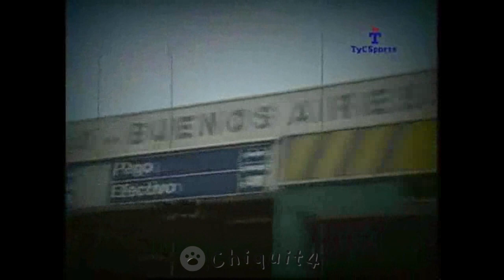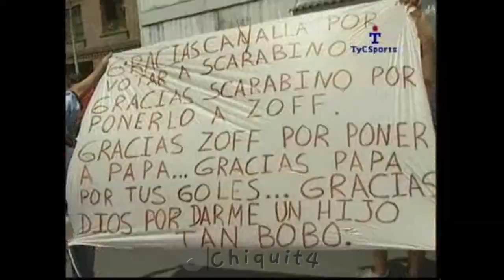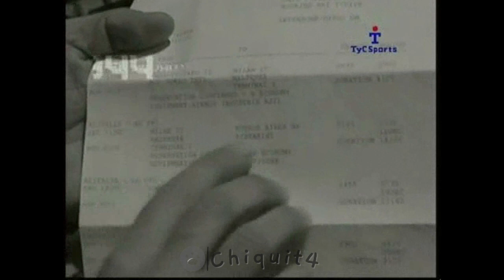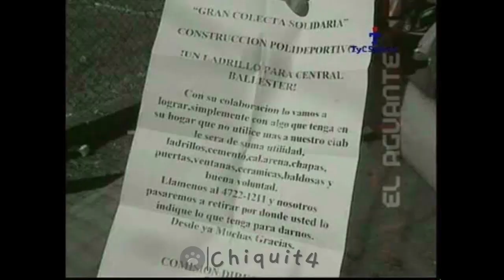⇨ Programa El Aguante TyC Sports - Newell´s Old Boys Campeón 2004 + 40.000 de Visitantes ⇦[RECUERDO]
Repetición del Programa El Aguante TyC Sports - Newell´s Old Boys Campeón 2004
Era una tarde calurosa del 12 de diciembre de 2004, cuando, pese a caer por 2 a 0 frente a Independiente, en la vieja cancha doble visera del rojo, la Lepra se consagró como el merecido campeón del torneo Apertura. Un día que quedará grabado eternamente en la conciencia de ese plantel y de sus hinchas.

0:00 Intro + Viaje y Entrevistas a Leprosos.
7:28 entrevistas hinchas de velez
12:56 El porvenir - Huracán (los quemeros)
12:25 Filial Jerusalem Isarael Newells
19:37 hincha mujer
21:20 Chacarita vs Ferro - Los funebreros
31:57 Chacarita vs Ferro - la banda del Verde
32:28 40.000 de Visitantes - Newells en Avellaneda

TOP 5 CANTICOS
44:17 Temperley - coti - Los gasoleros
44:58 Los candomberos - alejandro lerner
25:25 Los borrachos del Tablón - meta guacha
45:58 Central - el pueblo canalla - Ruben Rada
46:37 Los Calamares - PLATENSE - Vicentico - Volver a Primera A

Campeón2004
Avellaneda
independiente
40000devisitante
mayormovilizacióndelfutbol
40mil
40mildevisitantes
nobcampeon2004
Newell's Old Boys se consagra Campeón apertura 2004
El aguante tyc sports newells campeón
Newells campeón 12/12/2004 nob campeón 2004 independiente newells 2004